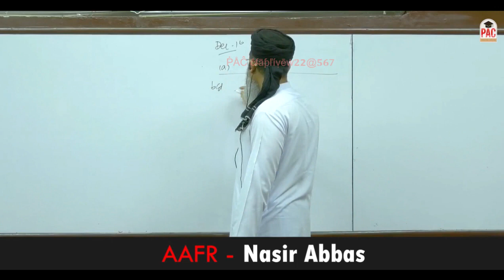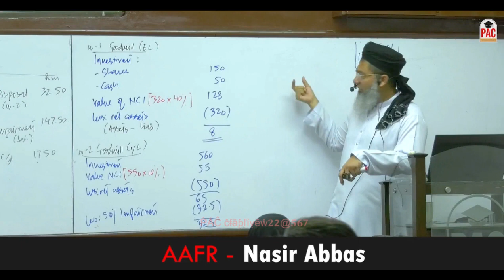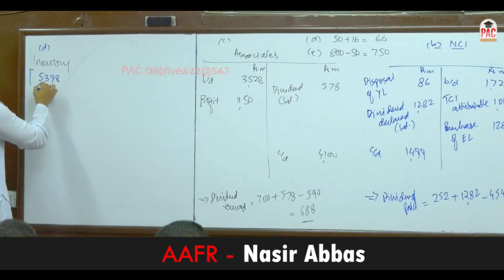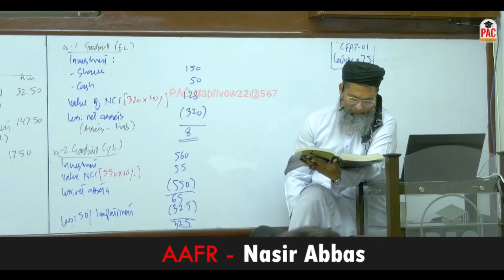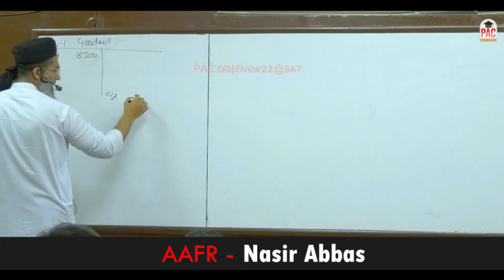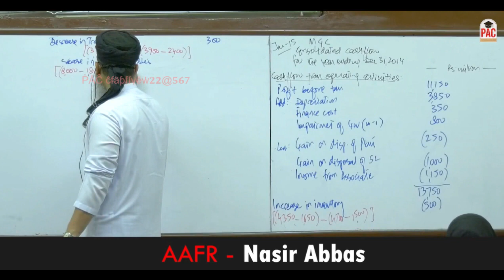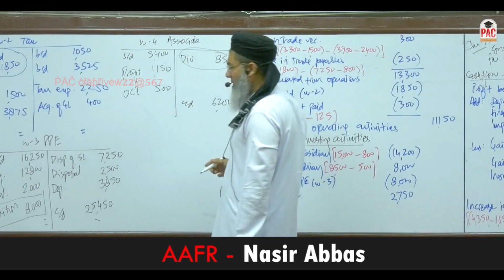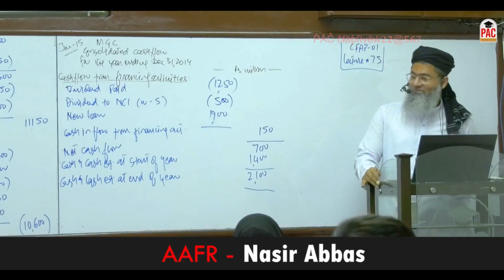CFAP 01 | Sir Nasir Abbas AAFR | Lecture 75 | June 2024 | Advance Accounting and Financial Reporting